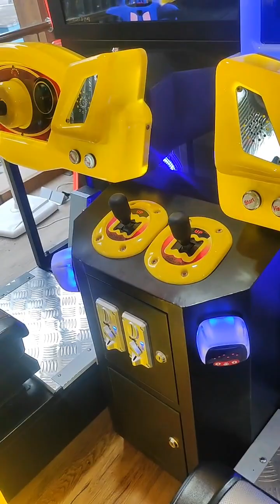Games for kids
bike racing | Car racing | Playing of 3D games

Please follow@Littlestarlishanth